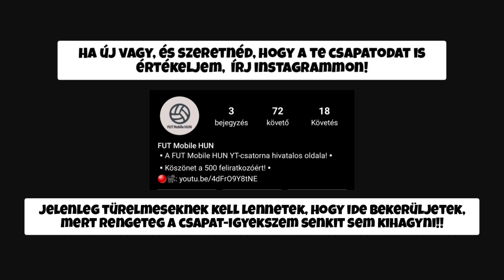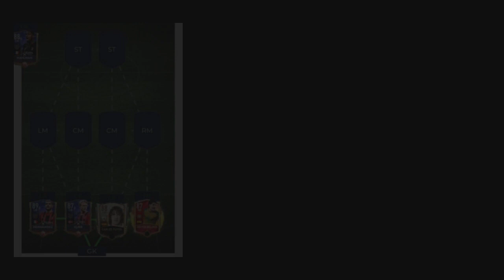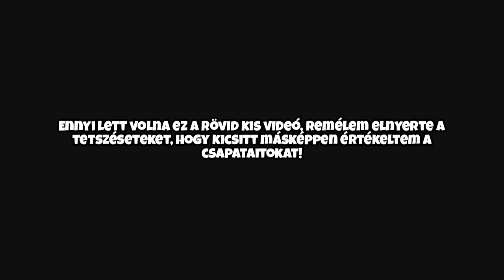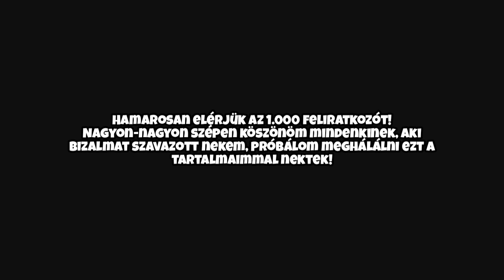IDE MBAPPÉ KELL!? FIFA Mobile 22 Ti küldtétek, én értékelem #2 |HUN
Hello!! Örülök hogy a videómra kattintottál! Ha elnyerte tetszésedet, kérlek szépen egy lájkkal jelezd felém, illetve íratkozz fel a csatornámra, közelítünk az 1000 feliratkozó felé. Köszönöm!

Tagek:
Fifa Mobile magyarul
fifa mobile csapatépítes
pack opening
Fifa mobile hack
Fifa mobile hun
Fifa mobile coin tutorial